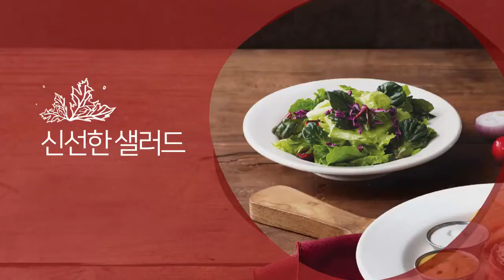gu9udan(구구단) T.G.I. Friday's 牛排餐篇 廣告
2017  구구단   TGI프라이데이 포크스테이크편